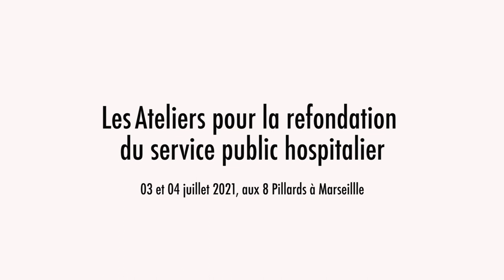Chapitre 3 : Auto-organiser le soin en commun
Les Ateliers pour la refondation du service public hospitalier, aux 8 Pillards à Marseille. Juillet 2021.